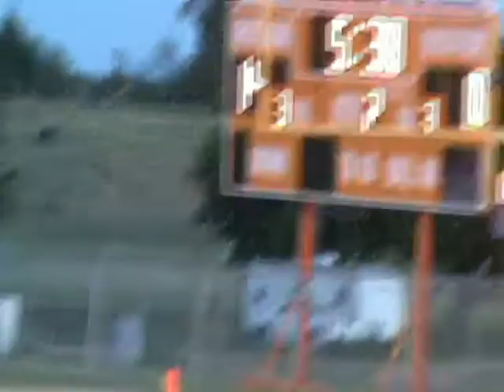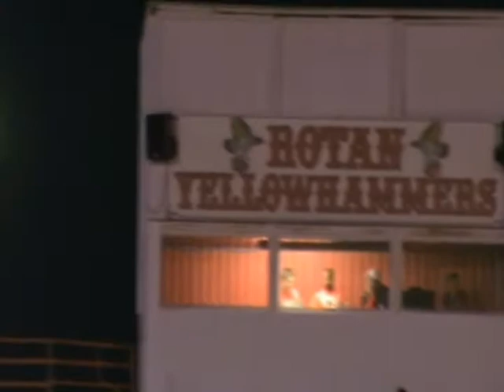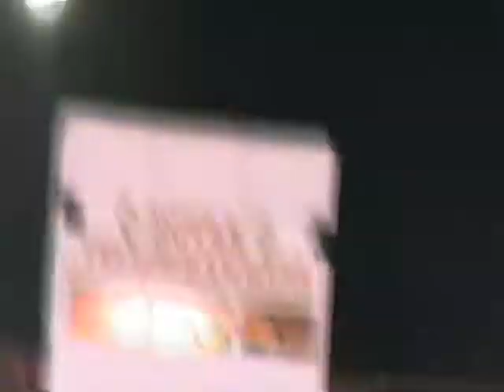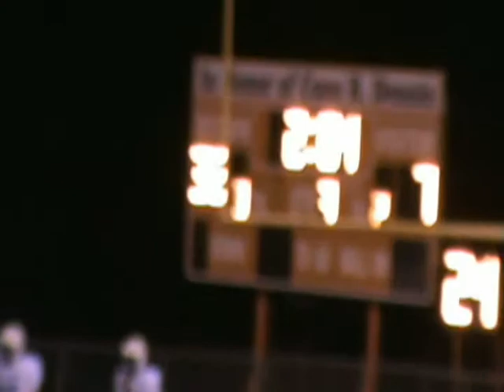Corban Cox O' Brien Bulldogs Vs Rotan 11 06 14